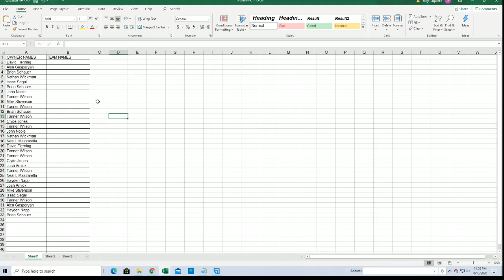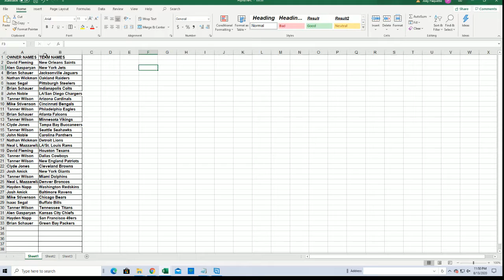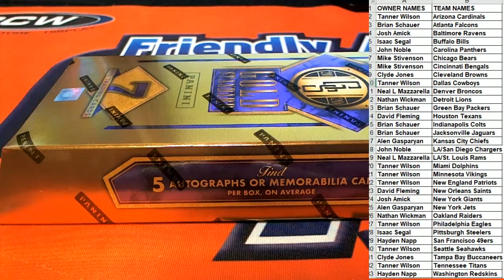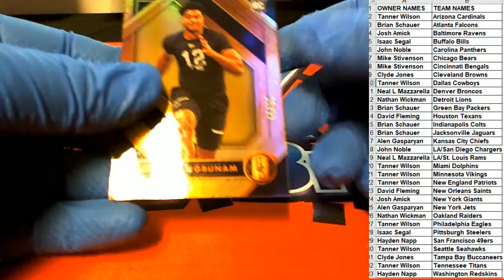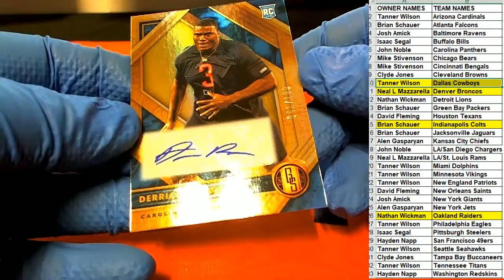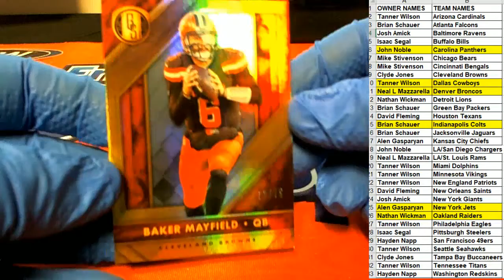2020 Panini Gold Standard Football ID 20GSFOOTBALL114